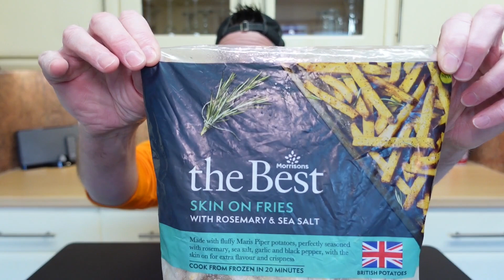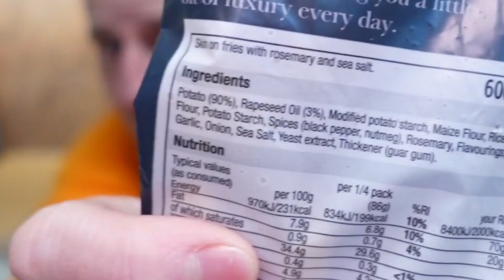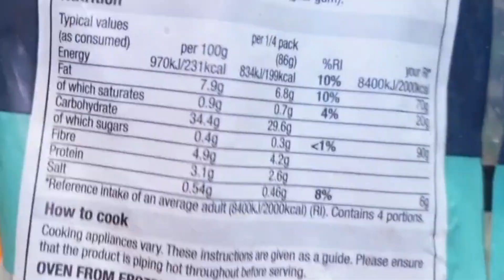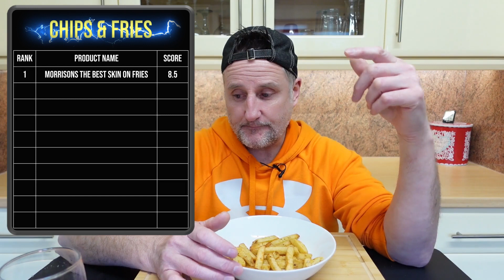Gota have a CHIP BUTTY hey 🍟 Morrisons The Best Skin On Fries with Rosemary & Sea Salt 🍟 FOOD REVIEW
In this food review, Jesse has a go on some Morrisons The Best Skin On Fries with Rosemary & Sea Salt.